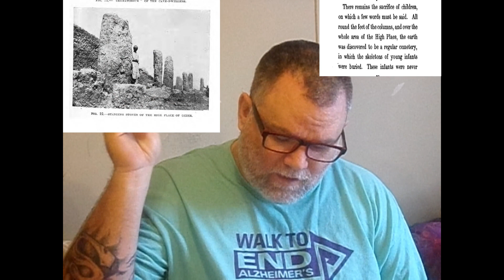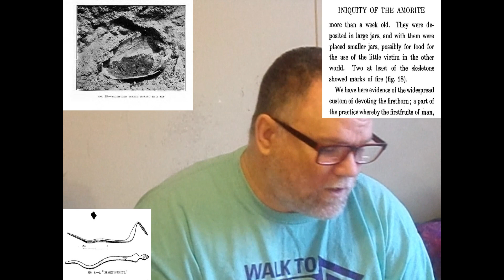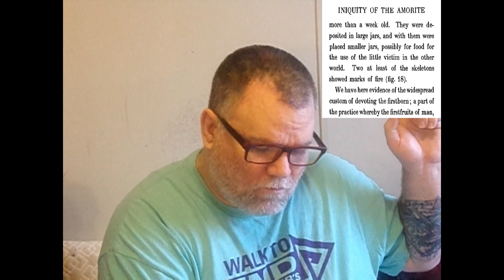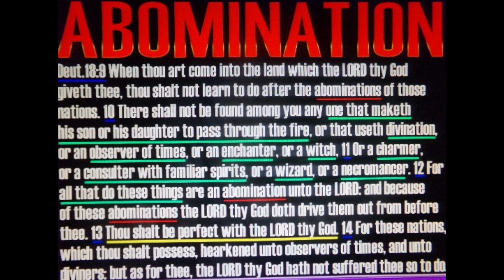Abomination Part 1